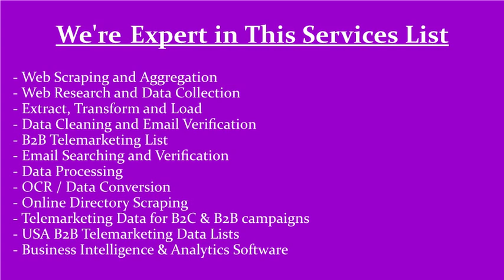Scrape Business Data from Australia Yellowpages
- Scrape List of Australian Businesses From Yellowpages
 - Scrape Truelocal.com.au, Scraping Australia Business Database
 - Truelocal Australian Directory Scraper, Extract Truelocal Listing
 - Australia Yellowpages Scraping, Australia Yellowpages Database
 - Yellowpages Database, Scrape Yellowpages Business Directory
 - Canada Data Scraping - USA Data Scraping - Australia Data Scraping
 - Scraping Australia Business Database from Truelocal.com.au
 - Scrape Data Truelocal  for Australia , Extract Truelocal Listing
 - USA Yellowpages Database List - Australia Data Scraping
 - Scraping Yellowpages, Manta, Yelp, Truelocal, Whitepages etc.
 - Business Database List - Scrape Email Database List from USA